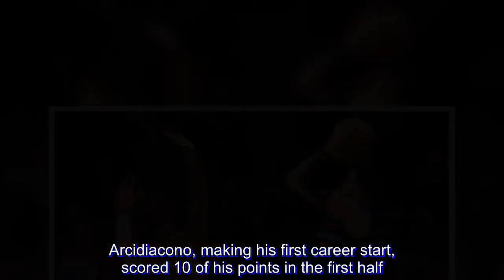Bulls squander early 16-point lead but recover to beat Cavs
Zach LaVine scored 24 points, rookie Ryan Arcidiacono added 15 and the Chicago Bulls rebounded after blowing an early 16-point lead to edge the Cleveland Cavaliers 99-98 on Saturday night (Sunday, PHL time).

Wendell Carter Jr. also had 15 points as Chicago won for the second time in six games.

LaVine has scored 20 more points in each of Chicago's 13 games this season and in a career-high 14 straight overall, dating to his final game of 2017-18. The last Bulls player to score 20-plus points in 14 consecutive games was Jimmy Butler, who did it 15 straight times in 2016.

Tristan Thompson had 22 points and 12 rebounds for the league-worst Cavs. Rookie guard Collin Sexton scored a season-high 20 points in his second straight start and second of his career.

Rodney Hood also had 20 points and Jordan Clarkson came off the bench to score 15, but the Cavaliers lost their fifth straight.

Cleveland nearly pulled this one out.

With 13 seconds left, Carter couldn't handle LaVine's pass and Cleveland recovered. Coach Larry Drew called a timeout to set up a final play, but Sexton was blocked by LaVine as he drove to the basket at the buzzer.

The 23-year-old LaVine was flashy at times, scoring on several highlight-reel dunks. Arcidiacono, making his first career start, scored 10 of his points in the first half.

The Cavaliers' only win this season was on Oct. 30 over Atlanta.

Cleveland forward Cedi Osman sat out the game with back spasms. He was forced to leave Wednesday's loss to Oklahoma City in the first quarter, becoming the latest Cavs player to join an injury list that includes All-Star forward Kevin Love, point guard George Hill and forward Sam Dekker.

The Bulls came out firing, shooting 64 percent from the floor through the first quarter and taking a 37-23 lead as LaVine scored 11 points and Arcidiacono had 10.

Then Chicago opened its biggest lead, at 16 points, when Antonio Blakeney hit a running jumper 42 seconds into the second quarter.

But Cleveland roared back to tie it 53-all at halftime as it outscored Chicago 30-16 in the second quarter, including a 9-0 run. The Cavs' bench, led by Clarkson with 10 points and Kyle Corver with eight in the quarter, led the comeback.

Chicago led 79-77 after three quarters.

BUTLER TRADE REACTION

Bulls coach Fred Hoiberg thinks Butler, who spent his first six seasons with Chicago, will be "really good fit" with the Philadelphia 76ers. Butler is being traded from Minnesota to Philadelphia in a package that sends Dario Saric and Robert Covington to the Timberwolves, a person familiar with the deal told The Associated Press on Saturday.

"I think (Philadelphia has) three of the best players at their position in (Joel) Embiid and (Ben) Simmons," Hoiberg said. "He brings a toughness. He's a guy who's a great player in the clutch. He's a player that guys are going to go out there and guard every time he steps on the floor."

TIP-INS

Cavaliers: Guard Andrew Harrison, signed to a two-way contract, made his debu